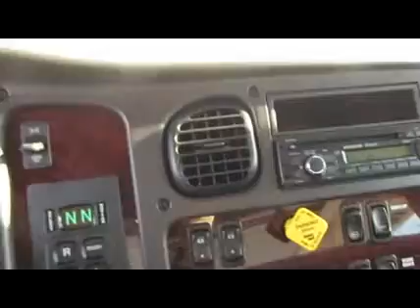2016 FREIGHTLINER BUSINESS CLASS M2 106 For Sale